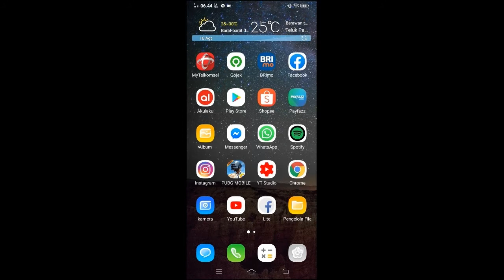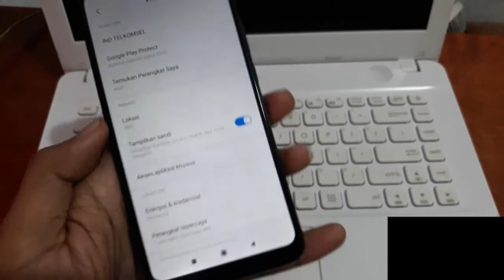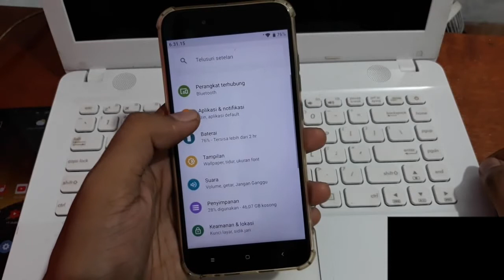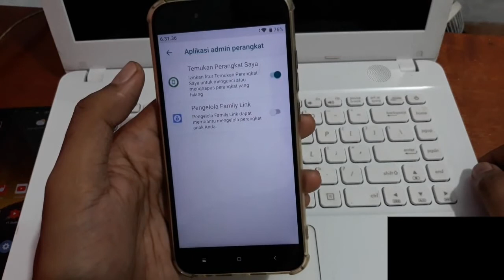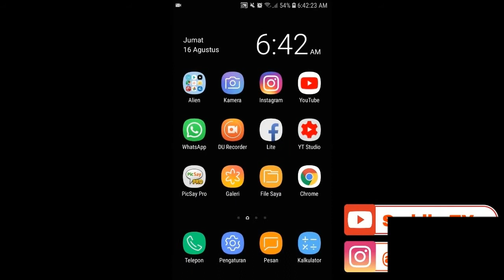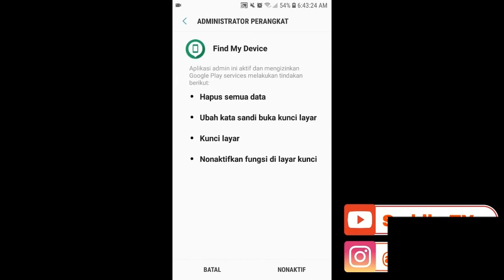Cara mematikan pengelola perangkat android